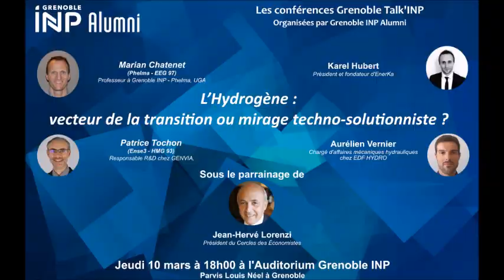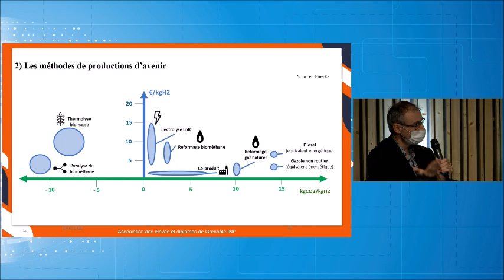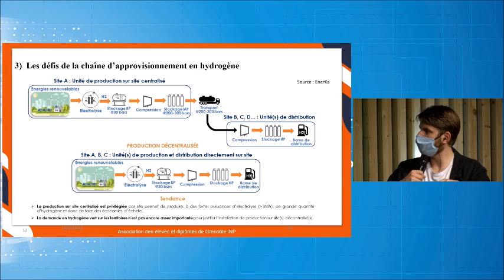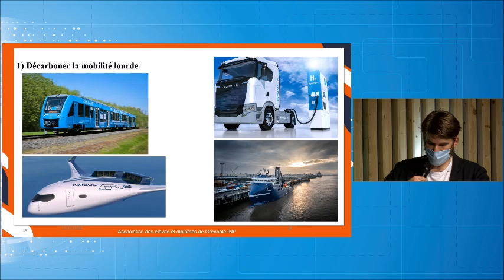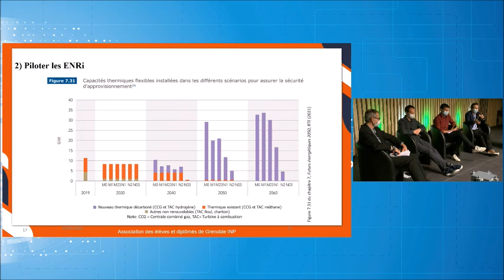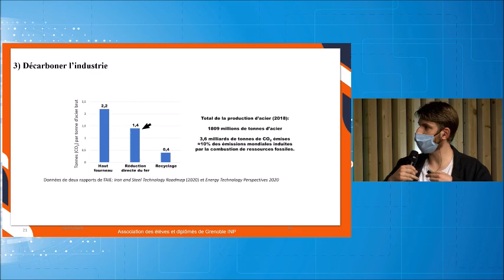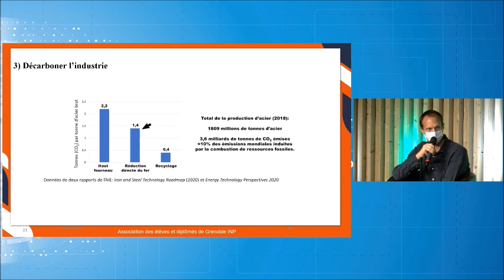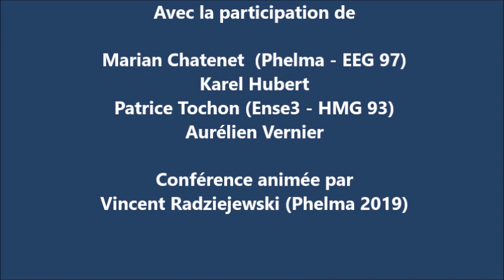Conférence Grenoble Talk'INP L’Hydrogène : vecteur de la transition ou mirage techno-solutionniste ?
00:00 – Introduction – présentation des intervenants
05:50 - Partie I,1 : La production d’H2, Les méthodes de production à partir d’énergie fossile
16:00 - Partie I,2 : La production d’H2, Les méthodes de production d’hydrogène bas carbone
37:10 - Partie I,3 : La production d’H2, Défis liés à l’approvisionnement en hydrogène
01:03:50 - Partie II,1 : Les applications de l’hydrogène, La mobilité
01:22:10 - Partie II,2 : Les applications de l’hydrogène, le pilotage des ENRi
01:36:00 - Partie II,3 : Les applications de l’hydrogène, La décarbonation de l’industrie lourde
01:58:28 - Conclusion
01:59:29 - Questions